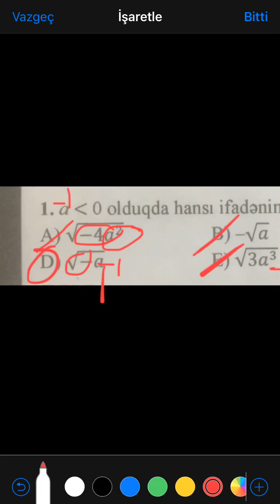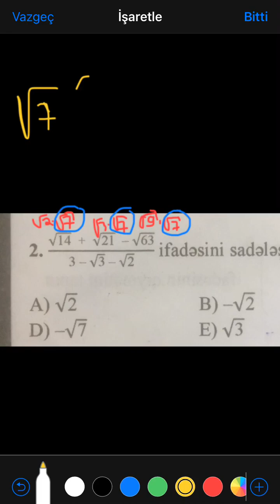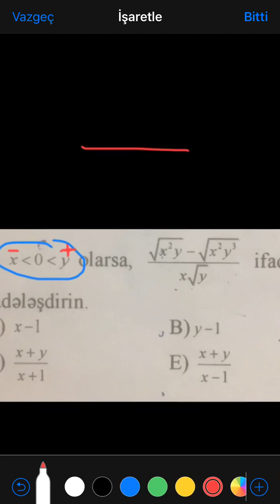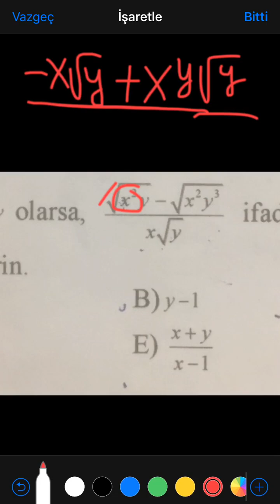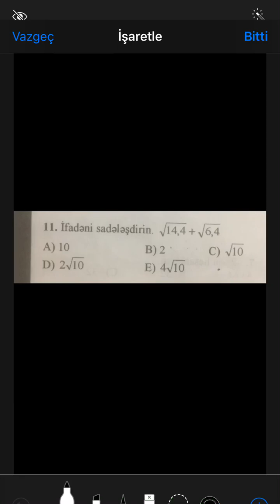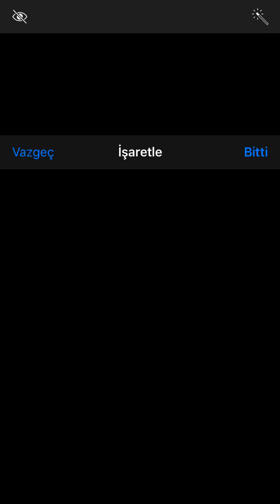KVADRAT KÖKLƏR. HƏQİQİ ÜSTLÜ QÜVVƏT(quiz). Hədəf testləri.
✅ 5-8ci sinif təkmilləşmə dərsləri
✅ 9-11ci sinif buraxılış imtahanına hazırlıq(riyaziyyat)
✅ Abituriyent hazırlığı
✅ Lütfi Zadə adına məntiq olimpiadası
✅Magistratura
✅Dövlət Qulluğu(məntiq)

Əlaqə üçün telegrama yaza və ya zəng də edə bilərsiz: 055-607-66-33

Ünvan: Masazır,5 nömrəli məktəbin yaxınlığı